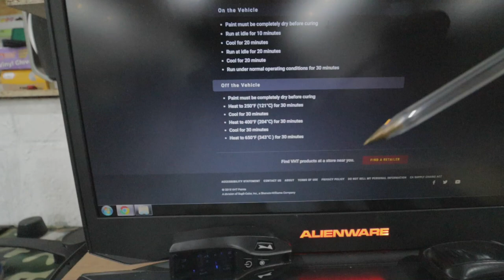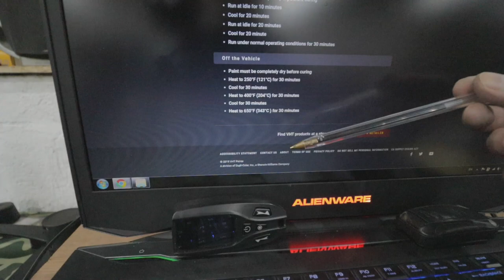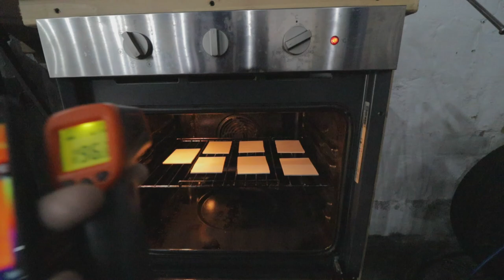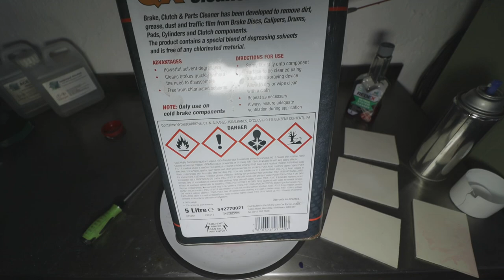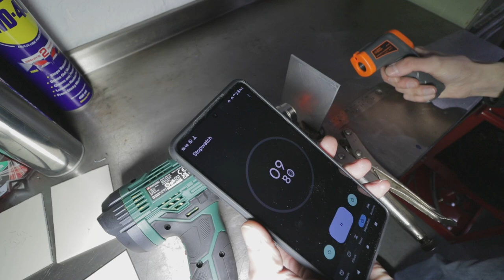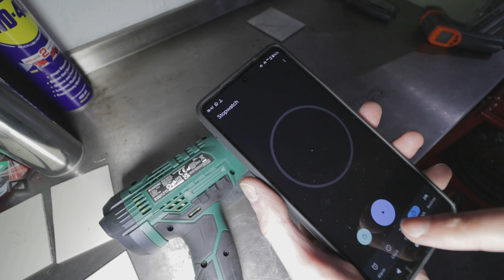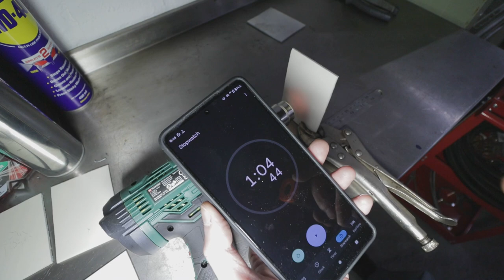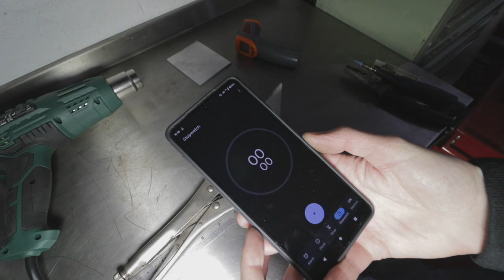Test odporności powłoki termicznej - Ceramika vs chemia vs temperatura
W TYM NAGRANIU:
Testuje na co odporna jest powloka ceramiczna VHT, jak ja zastosowac oraz czego unikac.

Szybka instrukcja nakladania powloki:
- Powierzchnia musi byc idelnie czysta, odtluszczona i zmatowiona
- Nakladamy 3 bardzo ciekie warstwy w odstepie 10minut pomiedzy warstwami i zostawiamy na minimum 1 godzine w celu calkowitego wyschniecia. Nakladanie powloki nalezy wykonac w temperaturze pokojowej i wilgotnosci powietrza ponizej 60%
- Po calkowitym wyschnieciu wkladamy element z nalozona powloka do pieca o temperaturze 120C na 30minut
- Wyciagamy element do calkowitego ostygnicia po czym wkladamy ponownie do pieca o temperaturze 200C na 30min
- Wyciagamy element do wystygniecia i ponawiamy czynnosc wypalania w piecu o temperaturze 340C (lub max waszego pieca) na 30min
- Gotowe :)